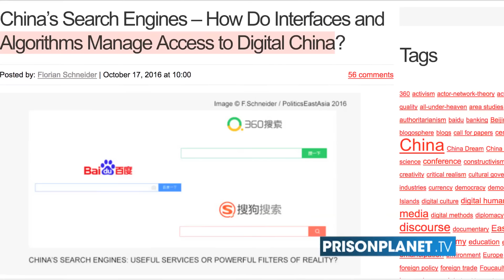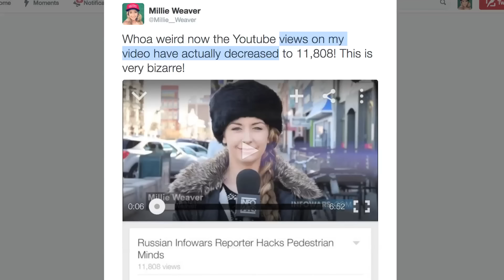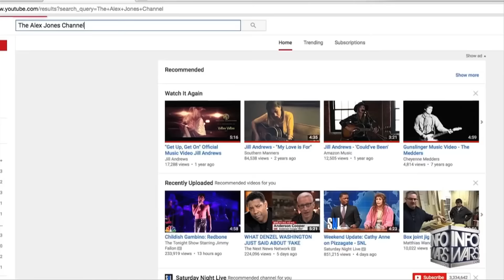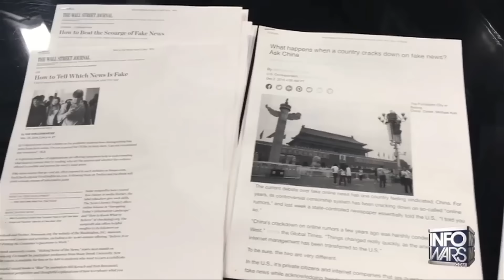Americans Reject 'Fake News' Censorship On Social Media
Large-scaled and highly advanced cyber attacks have plagued Infowars this past week. Strong evidence suggests China has been the culprit behind the attacks. Meanwhile, several social media platforms have been making moves towards implementing Chinese style censorship of network content. This comes after US House Bill 6393 Passed to Counter Russian “Fake News” and its “Repeaters”. Infowars reporter Millie Weaver asks Americans what their thoughts are about social media platforms moving toward censorship.